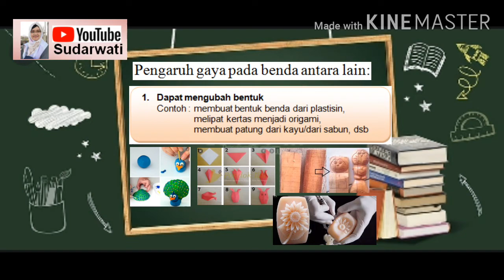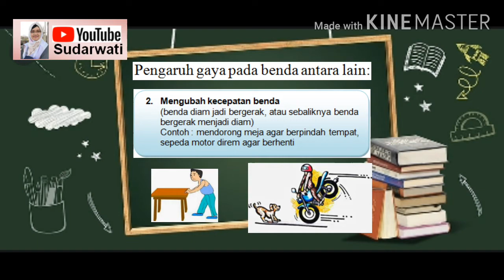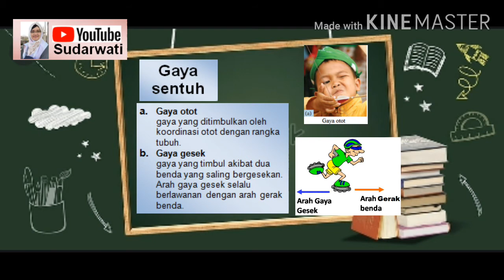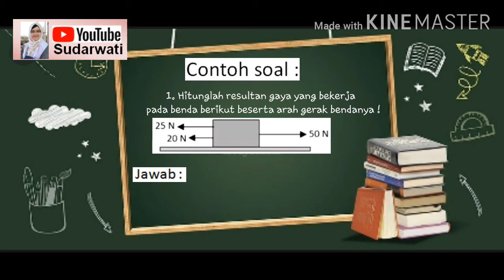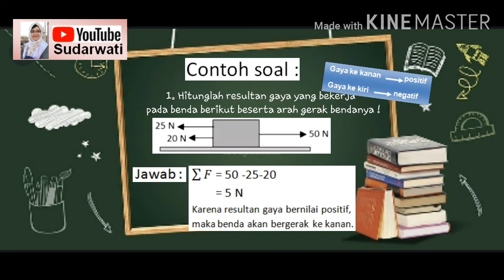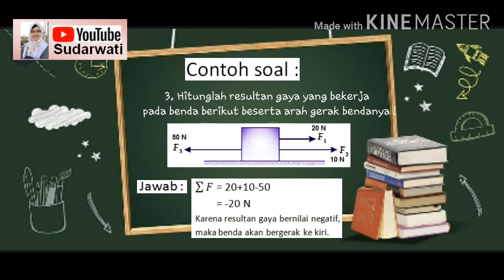GAYA-IPA Kelas 8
Assalammu'alaikum...
Video pembelajaran IPA kali ini membahas tentang Konsep Gaya yang merupakan materi IPA kelas 8 semester 1.
Pada video ini dijelaskan mengenai :
- Pengertian gaya
- Pengaruh gaya pada benda
- Klasifikasi gaya beserta contohnya
- Resultan gaya
- Contoh soal menghitung resultan gaya

Semoga bermanfaat...
Tarima kasih,
Wassalammu'alaikum...